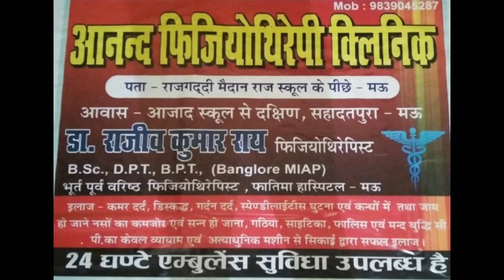Mau में सेंट्रल बार के चुनाव में दरोगा सिंह ने किया नामांकन, कही ये बातें | sabsetejnews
धन्यवाद!